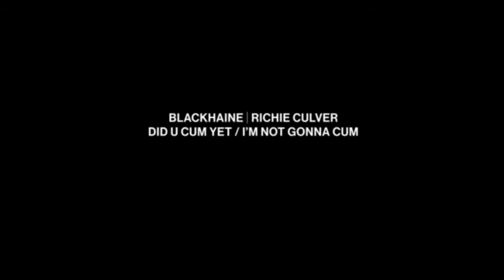DID U CUM YET NOT GONNA CUM FAD magazine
Choreographer, MC, poet and performer Blackhaine links up with artist Richie Culver. DID U CUM YET / I’M NOT GONNA CUM, a collaborative work  takes its name from Culver’s now infamous canvas work ‘Did U Cum Yet?’